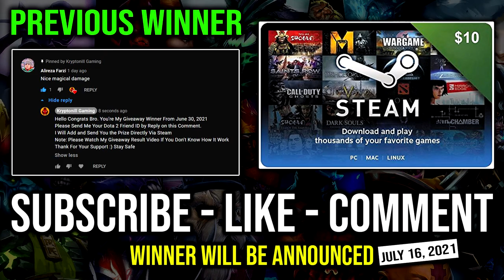IMBA ACORN CRIT SHOT 60% Crit Rate Double Daedalus Hoodwink 1 Shot Sharpshooter Dota 2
► This Video Shows: How to 1 Shot Enemy in Just 1 Sharpshooter with 60% Critical Rate Double Daedalus Hard Carry Hoodwink.

Initial release date: July 9, 2013
Developer: Valve Corporation
Designer: IceFrog
Genre: Multiplayer online battle arena
Publisher: Valve Corporation
Engine: Source 2

2.LIKE
3.COMMENT (Anything Related to the Game or Any Suggestion)

⏰Upload Schedule⏰
➤7:00AM
➤11:00AM
➤3:00PM
➤7:00PM
➤11:00PM

►Hero: Hoodwink is a tricky ranged agility hero who runs wild through the trees of the Mistwoods. Firing Acorn Shots from her arbalest, she creates new forests through which to Scurry. For her foes, the woods are a dangerous place, full of Bushwhack traps and vantage points for the Sharpshooter to aim the ultimate crossbow shot. This crafty critter should never be underestimated.